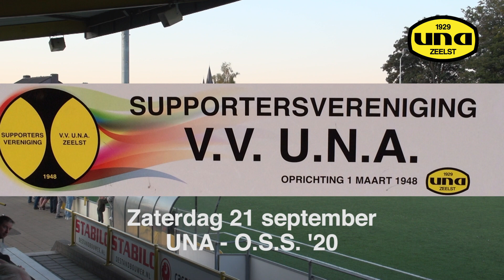Samenvatting UNA - OSS '20 | vv UNA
Samenvatting van de wedstrijd UNA - Hercules, speelronde 5 van de Derde Divisie gespeeld op zaterdag 21 september 2019

UNA wordt opgericht op 7 november 1929 door inwoners van Zeelst, een dorpskern die deel uitmaakt van de grootgemeente Veldhoven. Van meet af aan streeft men vanuit een goede clubsfeer en onderlinge verbondenheid naar sportieve successen.